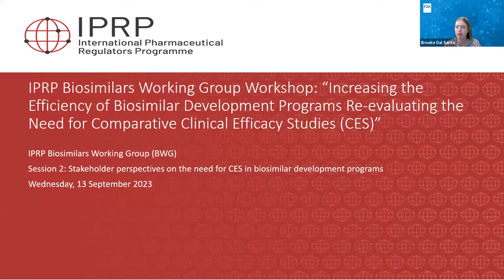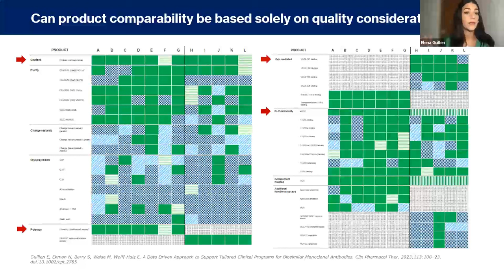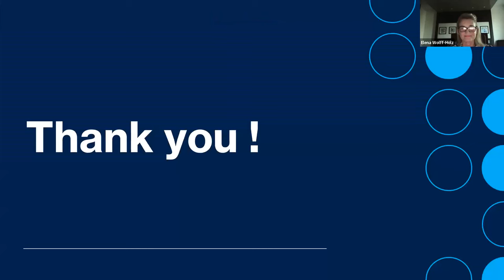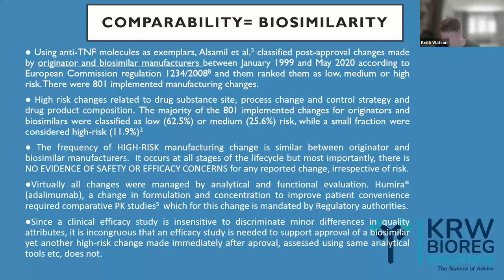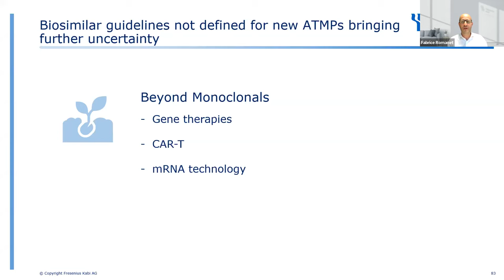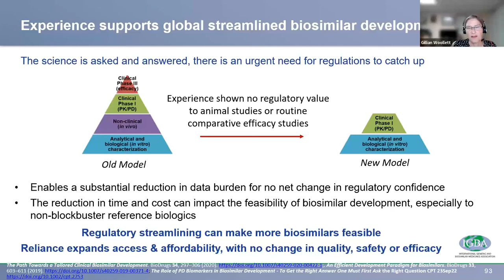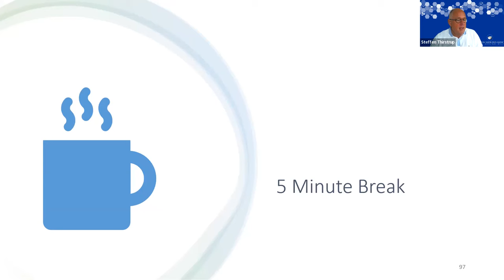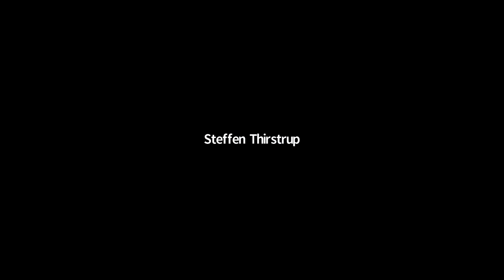Increasing the Efficiency of Biosimilar Development Programs (Day 2)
The U.S. Food and Drug Administration (FDA) and the International Pharmaceutical Regulators Program (IPRP) Biosimilars Working Group (BWG) hosted a virtual workshop "Increasing the Efficiency of Biosimilar Development Programs – Reevaluating the Need for Comparative Clinical Efficacy Studies" on September 12-13, 2023. This video shows Day 2 of the public sessions of the workshop.